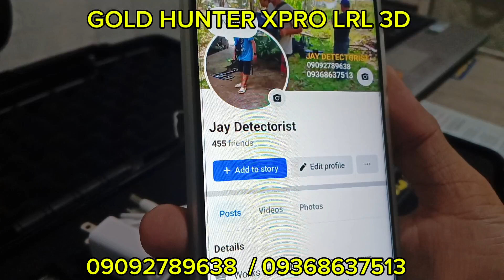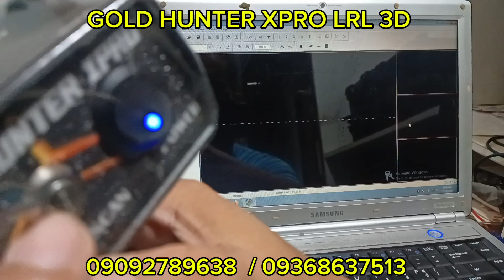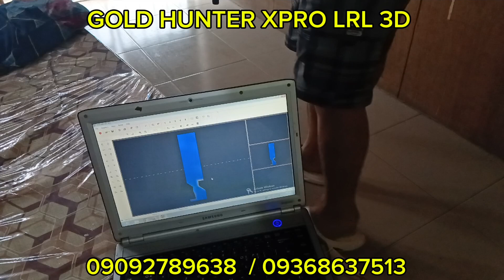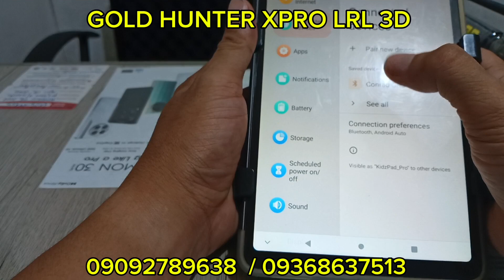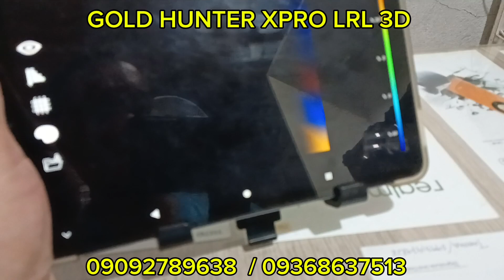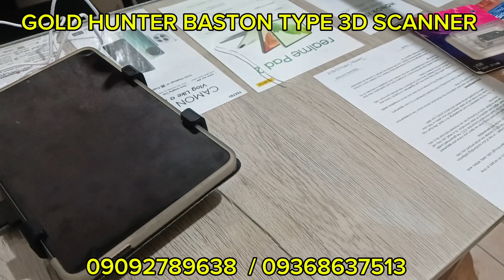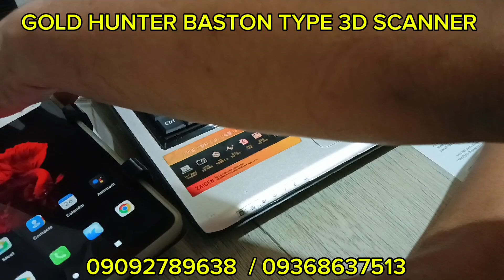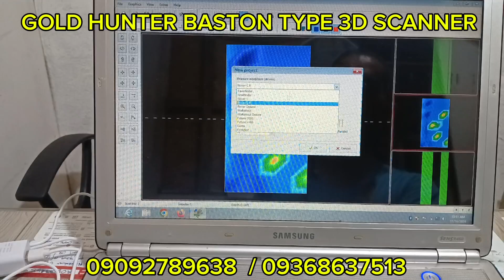PART 2: UNBOXING PARCEL / GOLD HUNTER XPRO LRL 3D and BASTON TYPE 3D SCANNER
AVAILABLE UNITS:
     2 UNITS OF GOLD HUNTER XPRO LRL 3D
     1 UNIT OF GOLD HUNTER BASTON TYPE 3D SCANNER

FOR TREASURE HUNTING GADGETS INQUIRY OR TREASURE SITE SERVICE SCAN:
     CALL OR TEXT:
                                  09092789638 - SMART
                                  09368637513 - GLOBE